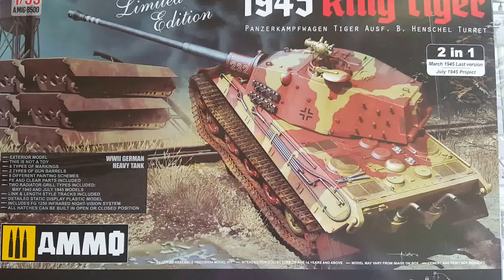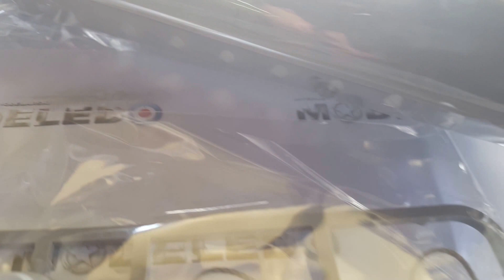In box model King Tiger Limited Edition - Ammo Mig 8500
Plastikowy model do sklejania firmy Ammo Mig A.MIG 8500 w skali 1:35 - Panzerkampfwagen Tiger Ausf.B Henschel Turret 1945 King Tiger
Model do kupienia w naszym modelarskim sklepie internetowym :